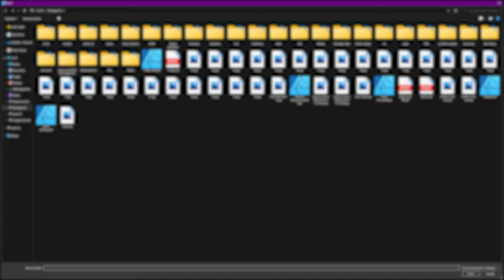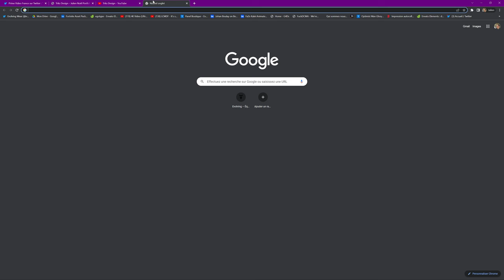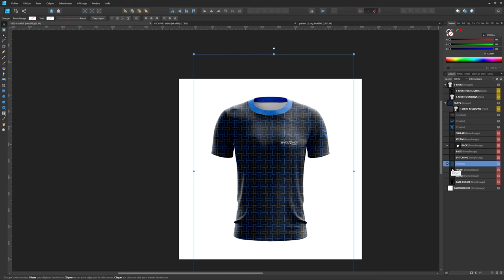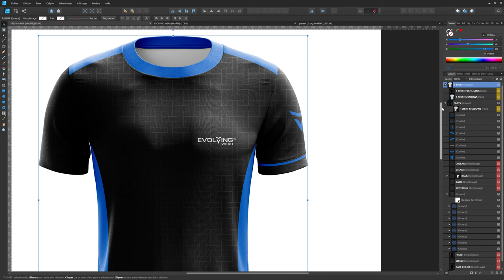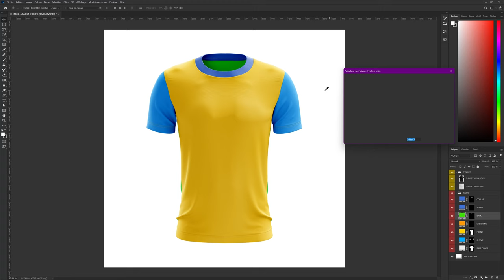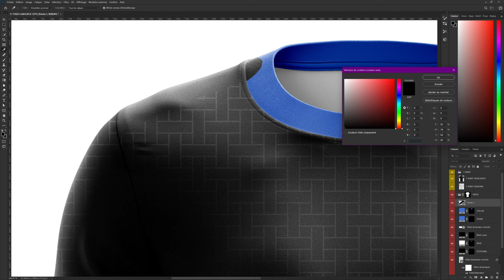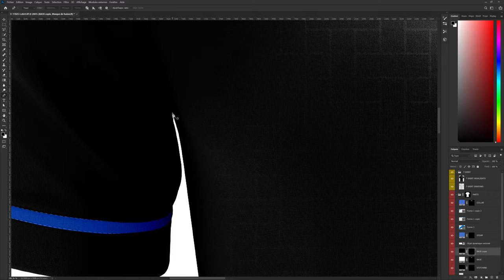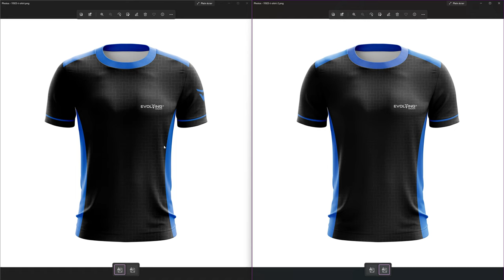Comment réaliser ses propres maillots ? Tous mes conseils ! (Photoshop / Affinity Designer)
Nouvelle vidéo dans laquelle je vous explique les différentes étapes de la conception d'un maillot esport pour Evolving Wear.